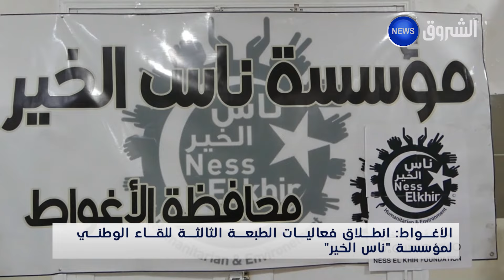الأغـواط.. انطلاق فعاليات الطبعة الثالثــة للقاء الوطني لمؤسسة ناس الخير